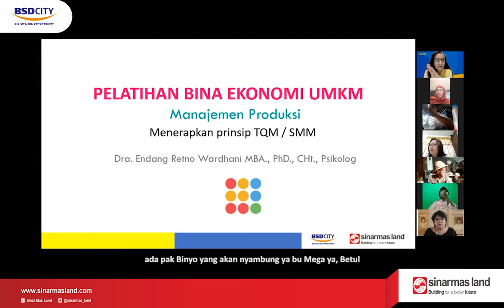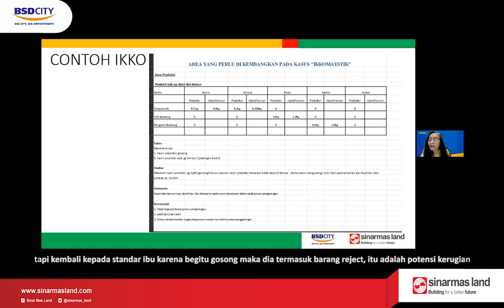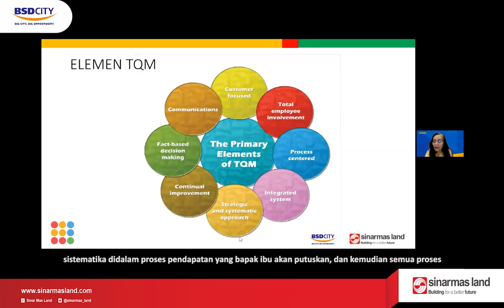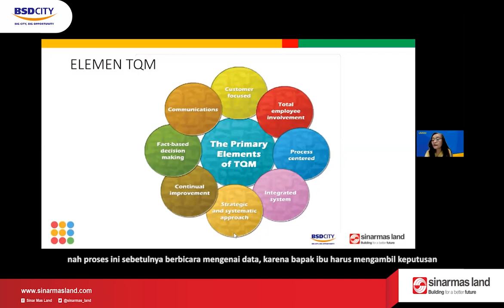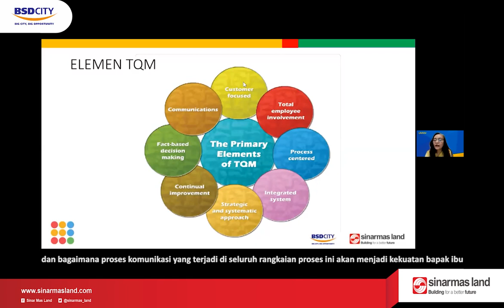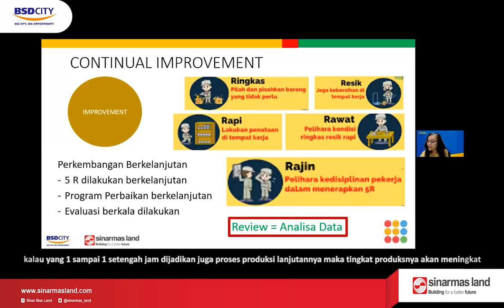Pelatihan UMKM - Menerapkan Prinsip TQM / SMM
Hallo sobat CSR Sinarmasland !!

Hari Sabtu, 12 Juni 2021 telah dilaksanakan pelatihan materi terakhir yang disampaikan oleh Ibu Dra. Endang Retno Wardhani MBA., PhD., CHt., Psikolog.

Materi yang disampaikan ialah "Penerapan Total Manajemen Kualitas dan juga Social Media Marketing". Para binaan pelaku UMKM sangat antusias kepada materi terakhir yang diselenggarakan ini. Karena akan menjadi modal penting bagi kita untuk bisa mengembangkan usaha baik dalam masalah kualitas manajemen maupun dalam penjualan online atau digital.

Semoga para binaan pelaku UMKM dapat menerapkan semua pelatihan-pelatihan yang sudah dilaksanakan sampai hari ini dan bisa dengan signifikan melakukan perkembangan terhadap usaha kita ✨✨